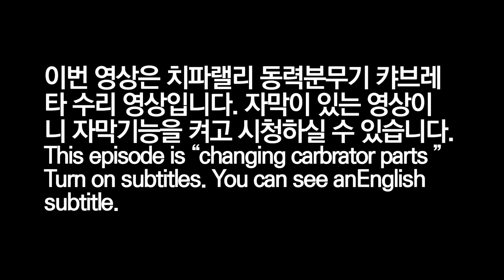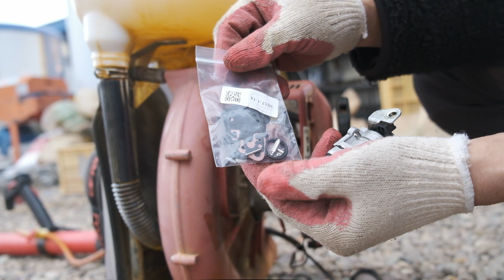2싸이클 엔진 캬브레타 수리하는 방법, 치파랠리, 엔진톱 수리방법, 다이아프램 캬브레타 수리하는 방법 ENG Sub.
치파랠리 동력살분무기 또는 엔진톱 캬브레타 (기화기) 수리영상입니다.
2싸이클 엔진의 기화기에는 다이아프램 방식과 플로팅 방식 두 가지가 있는데
그 중 치파랠리 동력분무기 또는 엔진톱에는 다이아프램방식 기화기가 조립되어있습니다.
왈브로사의 기화기로 다이아프램방식의 기화기가 가진 고질적인 떨판 경화 문제를
해결해 봅니다.
알면 간단히 해결할 수 있는데 모르면 비싼가격의 기화기를 통째로 교체하거나
비용을 들여 수리를 해야합니다.
수리키트를 판매하는데 만원만 하면 기화기를 수리할 수 있습니다.